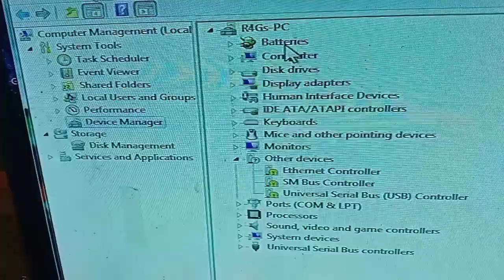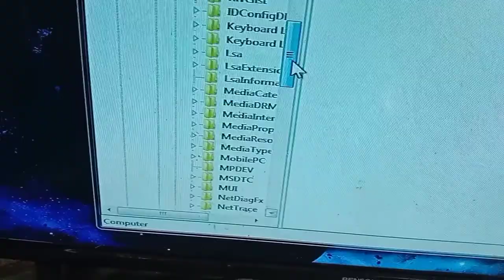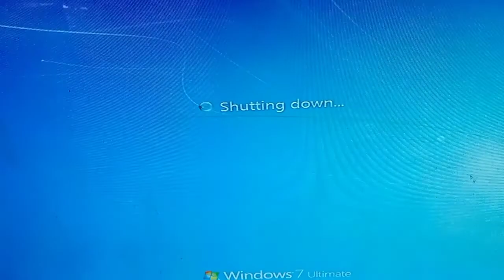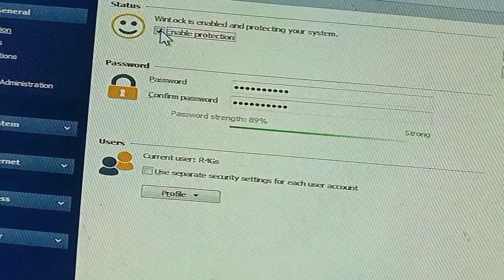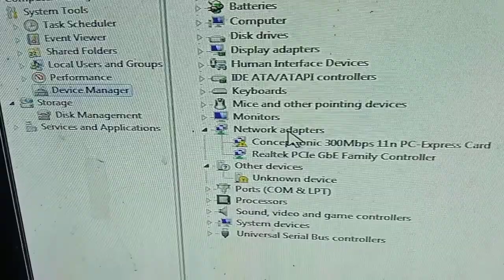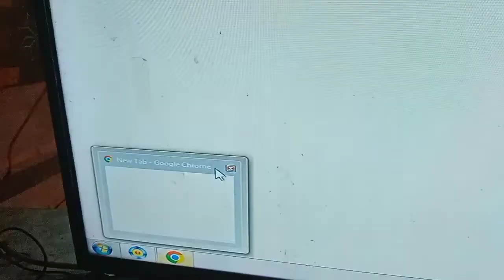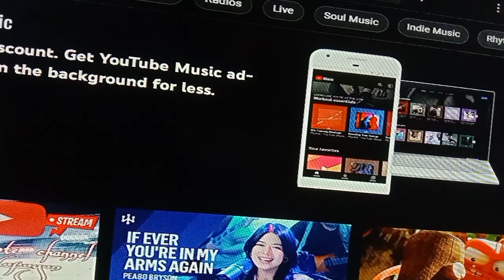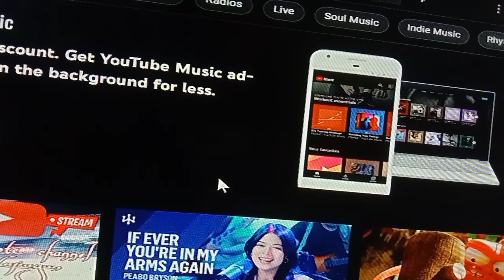How to Fix Red X on Internet Icon and Missing Internet Adapter